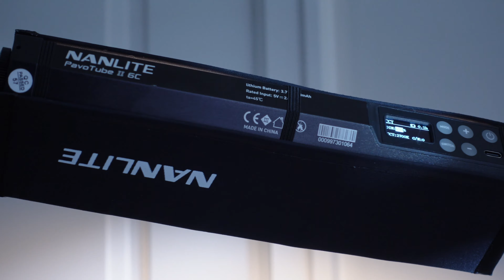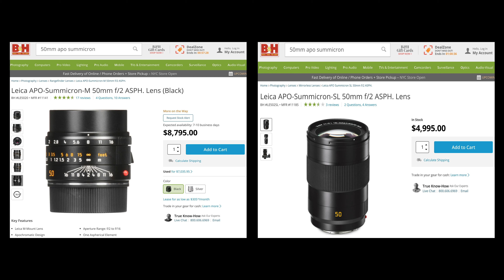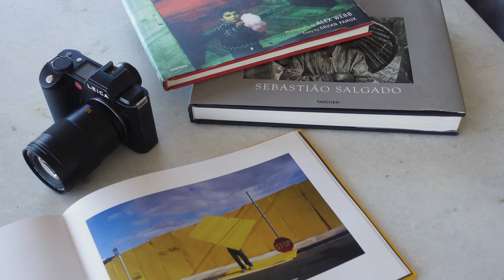5 YEARS 1 CAMERA | Leica SL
Thank you for joining me on this journey. I’m often asked why I’ve kept the same camera for 5 years and I’m happy to answer it here in this story. This video was not made in conjunction with any brands, but features brands that I use and support.

All images were shot using the original Leica SL from 2015, and have very little post-processing to provide a clear and accurate representation of the natural settings I work in. All images shot in manual exposure, including ISO.

I’d like to thank my supporters, students, family and my partner Aom for their love and support.

Featured music: Dancing with a Stranger - Sam Tsui & Kina Grannis Cover
Original track: Dancing with a Stranger/Capitol Records